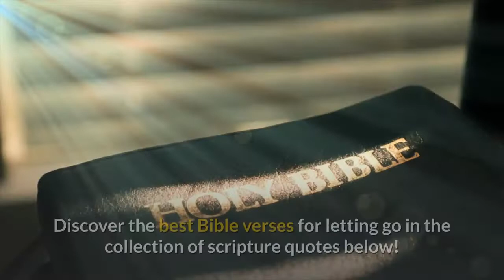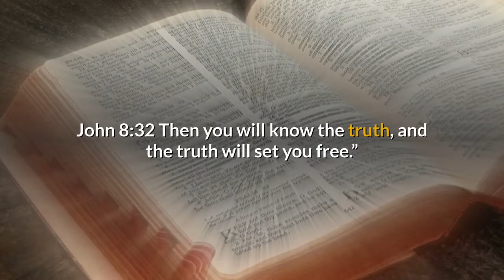letting go of of the things that hold us back from progress in our life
When you need to let go of something withholding you from doing the right thing,
the Bible can offer powerful words of advice and encouragement.
Scripture provides us the courage and wisdom to let go of the shame and guilt
that can stop us from pursuing righteousness. It can also assist us to let go of
the weakness we may feel at difficult times and become strengthened by the teachings
of God. Discover the best Bible verses for letting go in the collection of scripture
quotes below

The information presented on this YouTube channel
is not intended or implied to be a substitute
for professional medical advice, diagnosis or
treatment. All content, including text, graphics,
images and information, contained on or available
through the video content on this channel is for
general information purposes only.

This presentation contains images that were used under a

the full list
of images and attributions: